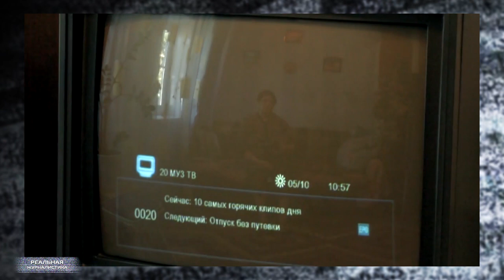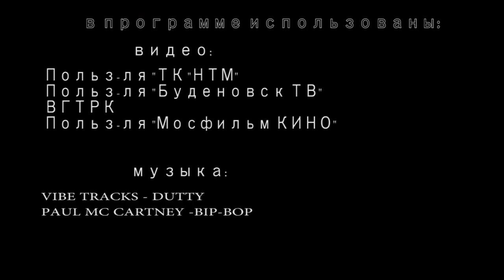Дайте денег на Киселева и Скабееву! Россияне заплатят за пропаганду Кремля.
Спикер Совета Федерации Валентина Матвиенко призвала членов правительства РФ рассмотреть возможность госпомощи гражданам, у которых нет денег на покупку  оборудования для цифрового ТВ. Ее уже поддержал премьер Медведев: "Несмотря на то, что сегодня практически полностью вышли из обихода телевизоры, которые не могут принимать цифровой сигнал, все-таки у кого-то они есть. И этих людей нельзя оставить без телевидения"..
Слушайте, суперово, а? Вот когда гражданам реальная помощь нужна – дорогу там сделать, или мост построить.. дорогостоящую операцию оплатить – слуги народа наши в кустах сидят и делают вид, будто не понимают о чем речь.. А как только нависла угроза над национальным проектом «Тотальное одурачивание населения», эти ребята вдруг засуетлись – давайте поддержим народ финансово. У меня вообще вопрос: почему налогоплательщики должны все это оплачивать? Есть "Всероссийская государственная телерадиокомпания", которая на 100% финансируется из госбюджета. Есть "Первый канал", который тоже за наш с вами счет существует. Есть "НТВ", которое на деньги  «Газпрома» живет. Это ведь им больше надо.. Вот и пусть оплачивают расходы собственных зрителей по переходу на цифру. Только из своих денег.
И второй момент. Пропагандисты из телевизора давно стали чем-то вроде пресс-службы В.Путина и партии «Единая Россия».  Тогда, ребят.. работайте, как положено по избирательному законодательству – агитируйте народ за счет собственных средств. Ко мне в карман не лезьте. Это "Реальная журналистика", подробности дальше. Поехали!